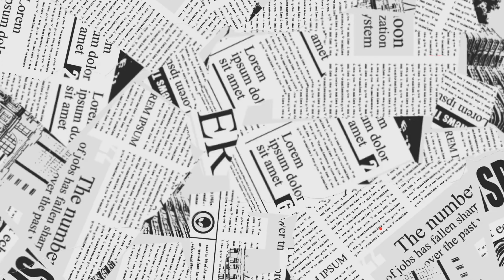PS News I 旅遊騙局 I 女網紅遊意大利 無敵海景房 竟然係一場騙局？？？I 外遊陷阱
旅遊騙局 I 女網紅遊意大利 無敵海景房 竟然係一場騙局？？？I 外遊陷阱